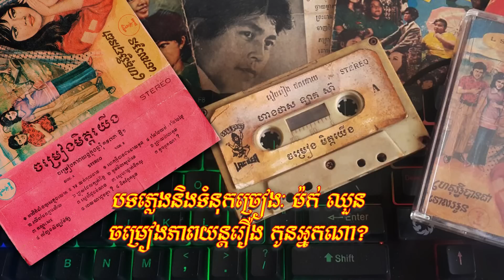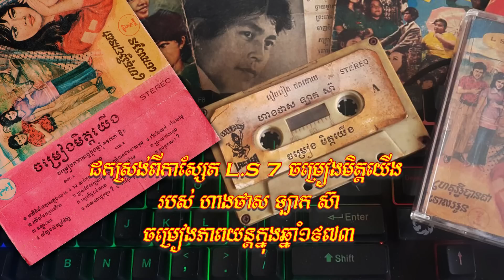កូនអ្នកណា? រស់ សេរីសុទ្ធា និង ស៊ីន ស៊ីសាមុត (STEREO Cassette LAC SEA L.S 7)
កូនអ្នកណា?
ច្រៀងដោយ រស់ សេរីសុទ្ធា និង ស៊ីន ស៊ីសាមុត
បទភ្លេងនិងទំនុកច្រៀងៈ ម៉ក់ ឈួន
ចម្រៀងភាពយន្តរឿង កូនអ្នកណា?
ដកស្រង់ពីកាស្សែត L.S 7 ចម្រៀងមិត្តយើង
របស់ ហាងថាស ឡាក ស៊ា
ចម្រៀងភាពយន្តក្នុងឆ្នាំ១៩៧៣